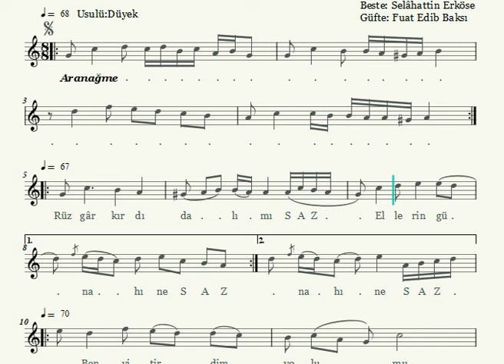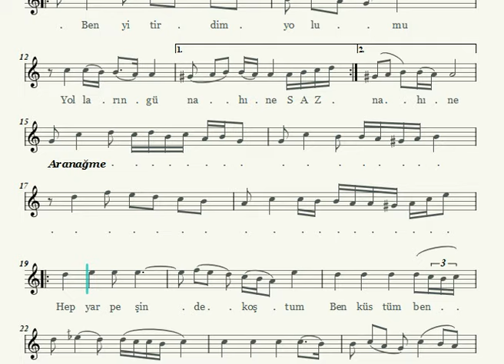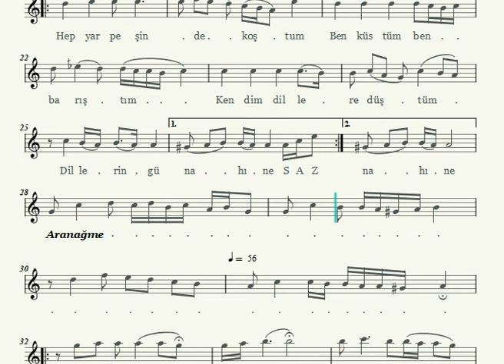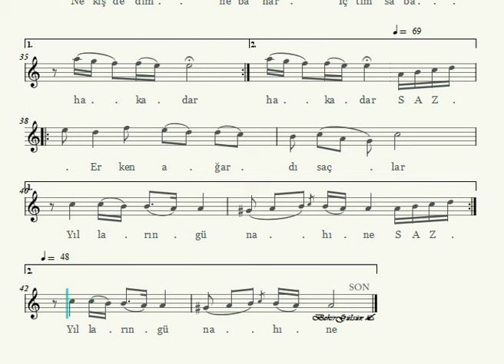Rüzgâr Kırdı Dalımı (2) Nota Eşliğinde Karaoke (Ahenk: Kız Neyi - 4 Ses -B)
Beste: Selâhattin Erköse
Güfte: Fuat Edib Baksı
Makam: Buselik
Usûl: Düyek

Rüzgâr kırdı dalımı
Ellerin günahı ne
Ben yitirdim yolumu
Yolların günahı ne

Hep yar peşinden koştum
Ben küstüm ben barıştım
Kendim dillere düşüm
Dillerin günahı ne

Ne kış dedim ne bahar
İçtim sabaha kadar
Erken ağardı saçlar
Yılların günahı ne

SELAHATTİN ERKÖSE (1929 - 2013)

1929 yılında Bursa'da doğdu.Tahsil hayatını İstanbul'da sürdürdü. Erköse ailesinin reisi tanınmış udi Şaban Erköse'den aldığı ud dersleriyle sanat yaşamına başlayan Selahattin Erköse, daha sonra bu derslere udi Sedat Öztoprak'la devam etti.

Erköse 1952 yılında Ankara Radyosu'nda göreve başladı.

1960 yılında İstanbul Radyosu'na naklen atandı. Bestelerinin ve saz eserlerinin sayısı 50 kadardır.

Selahattin Erköse,  Safiye Ayla ile İzmir'e konser vermeye gittiğinde o sırada konserde bulunan Fuat Edip Baksı, Erköse'ye yazdığı "Rüzgâr kırdı dalımı, ellerin günahı ne" şiirini verir. Şiiri çok beğenen Erköse,  İzmir'den Ankara'ya dönerken tren yolculuğunda Buselik olarak besteler. O günden bugüne kadar dillerden düşmeyen şarkı olur.